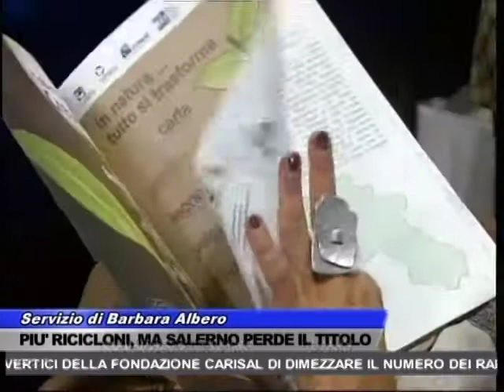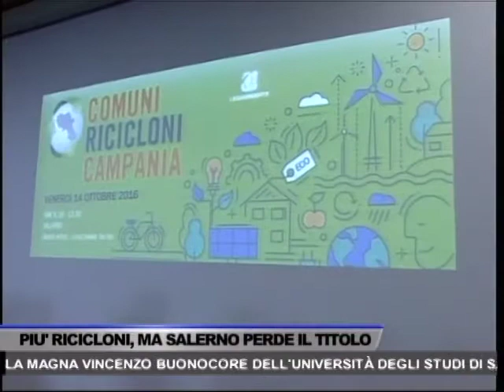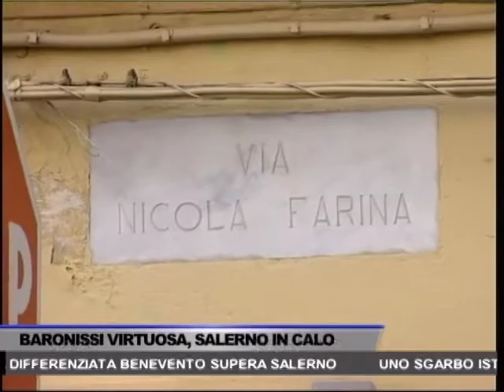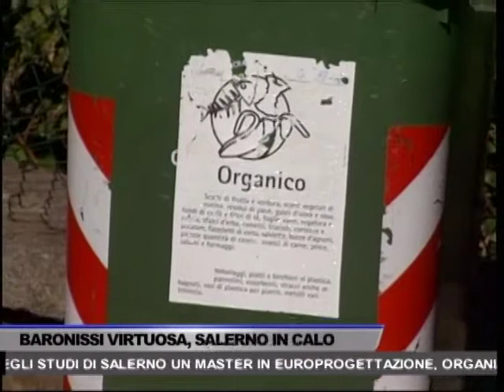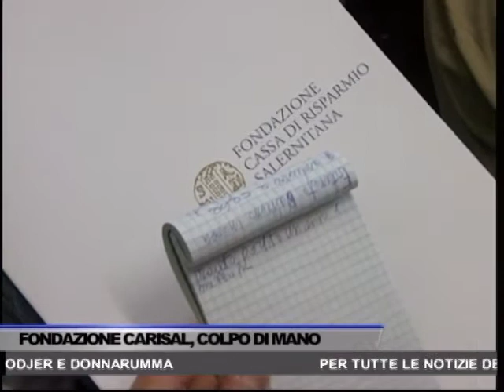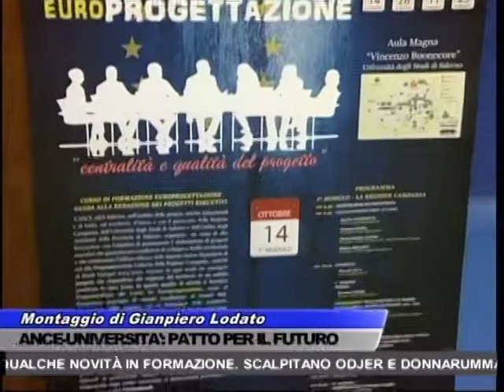TG OGGI NEWS DEL 14/10/2016